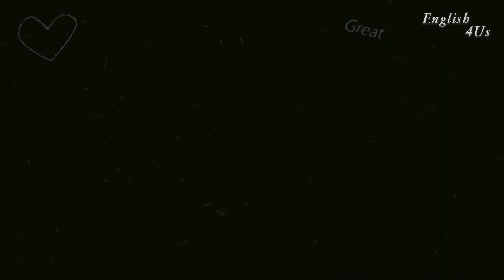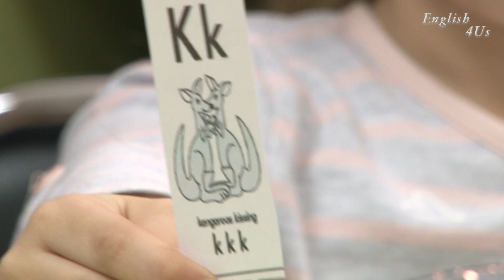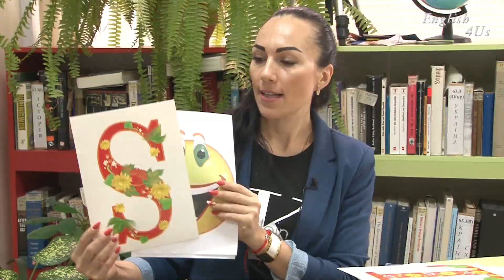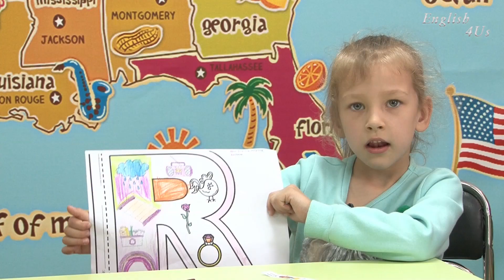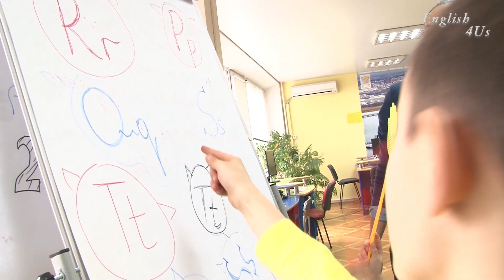Англійська для дітей - букви P, Q, R, S, T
Вивчення букв P, Q, R, S, T . Заняття проводить учитель англійської мови Надія Тиндюк. Зйомки відбувались у відділі документів іноземною мовою ОУНБ ім.Д.Чижевського (керівник-Оксана Сергеєва).